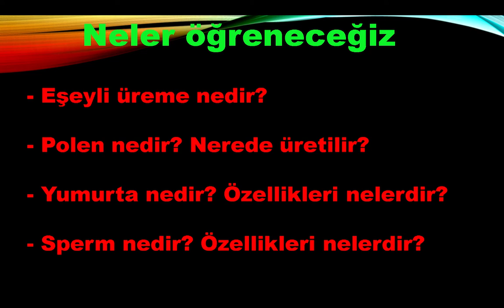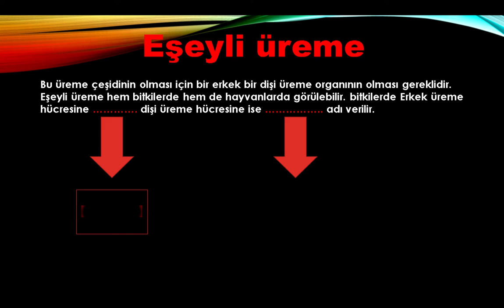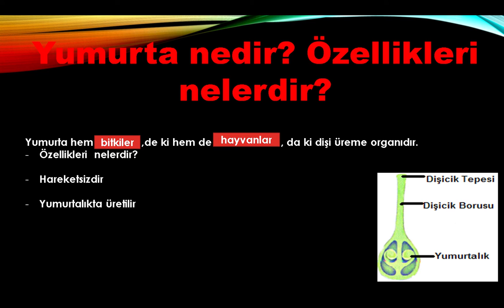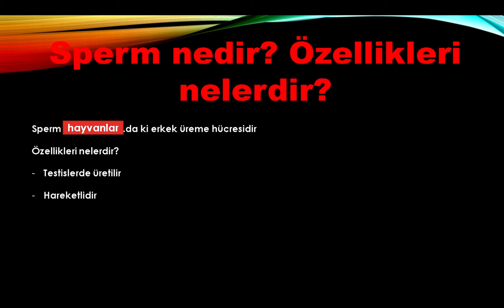7.Sınıf 6.Ünite Sunum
Öğrencimizden konu anlatımı
"Evde Kaldık, Öğretmenliği Tattık "